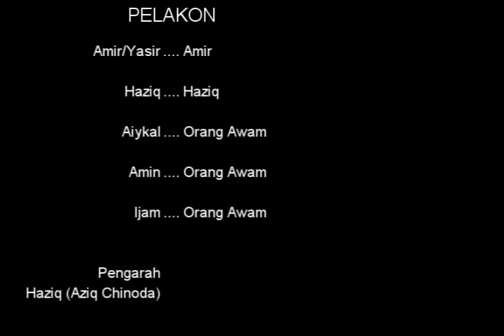Short film seram malaysia 2012 (Amir)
seram ke x, kne tgok dlu la.. =)